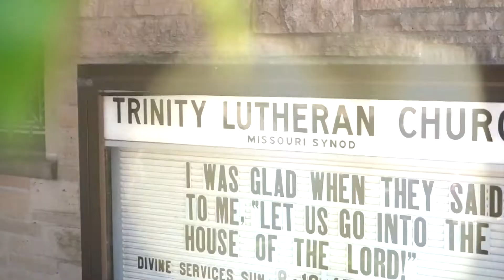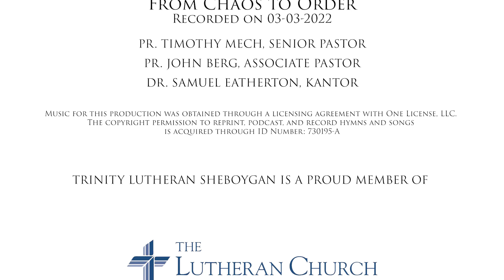Bible Study: From Chaos to Order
Jesus Christ, our champion against the devil, endures and overcomes “every temptation” (Luke 4:13) on our behalf. He worships the Lord, His God, and serves Him only by trusting the Word of His Father: “You are my beloved Son; with you I am well pleased” (Luke 3:22). Jesus’ victory is now ours through His gracious Word, which is not far away but near us — in our mouth and in our heart, in the proclamation of repentance and faith. For “with the heart one believes and is justified, and with the mouth one confesses and is saved” (Rom. 10:10).

Our confession of Christ includes the prayer of faith, which is not disappointed, “for ‘everyone who calls on the name of the Lord will be saved’” (Rom. 10:13). The Lord is not oblivious to “our affliction, our toil, and our oppression” (Deut. 26:7), but has mercy upon us. He has brought us out of bondage through the “signs and wonders” of Holy Baptism, “with a mighty hand and an outstretched arm” (Deut. 26:8), and now He leads us by His Spirit even in the wilderness.